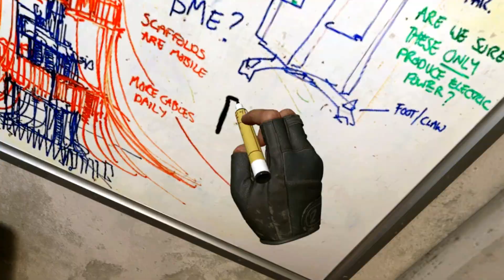Lineas de voz de GWEN la pantalla de arma "inteligente" de BLACK CELL en Call of Duty WARZONE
Les dejo unas cuantas lineas de dialogo que tiene este tamagochi de arma. Nos vemos en las guerras venideras!!!